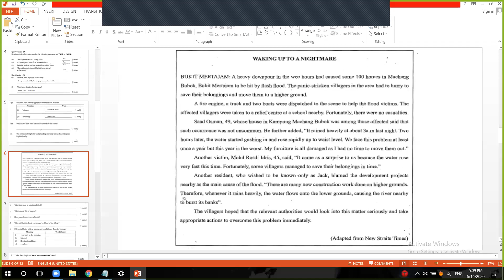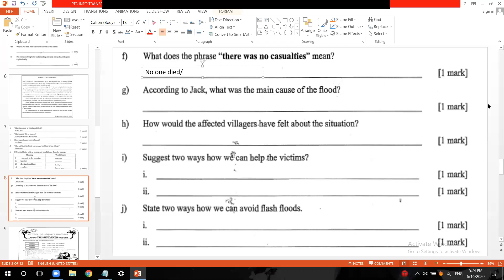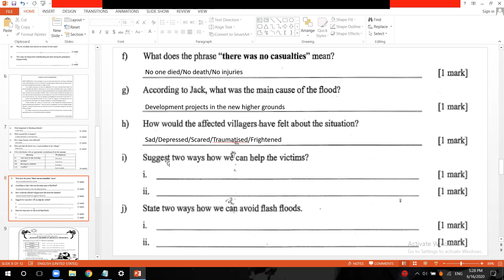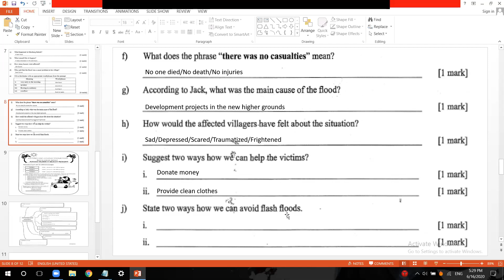16/6/2020 Inspire Form 12 B.Inggeris Part 3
Form : 12
Tutor : Tutor Julian